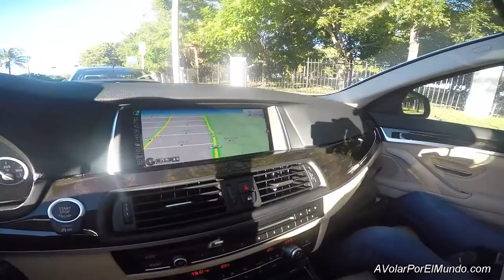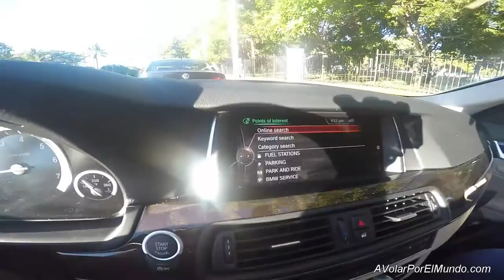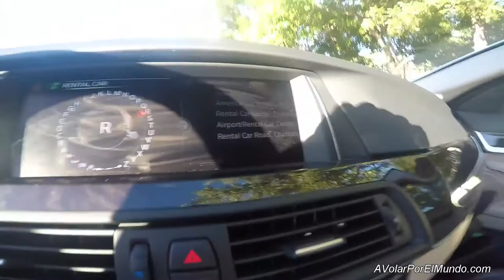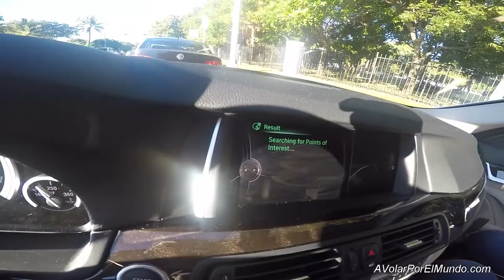BMW 528i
Short view of the console interior and GPS operation.